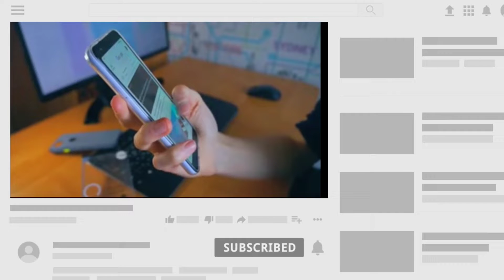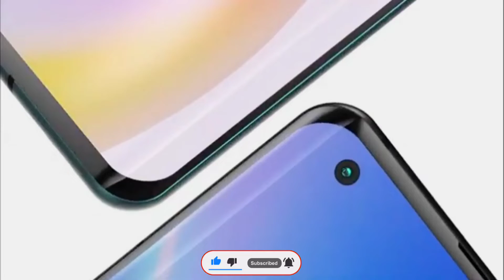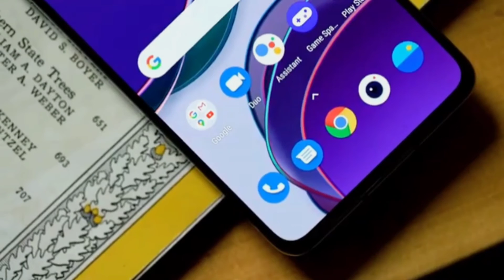OnePlus 9 Pro - First Look , All Specifications, Launch Date | SD888🔥,48Mp📷, 120Hz😍 | India price !?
Hello Friends is video me aap logo ko OnePlus 9 Pro 5g ke baat ki hai I hope video pasand aayi hogi tu video ko Like aur share kar dijiye...

OnePlus 9 Pro - Official Look , All Specifications, Launch Date Confirm | SD888🔥,120Hz😍 | New Update

OnePlus 9 Pro - First Look , All Specifications, Launch Date |SD888🔥,48Mp📷,120Hz😍 | New Update !!

OnePlus 9 Pro 5g price in India – ???